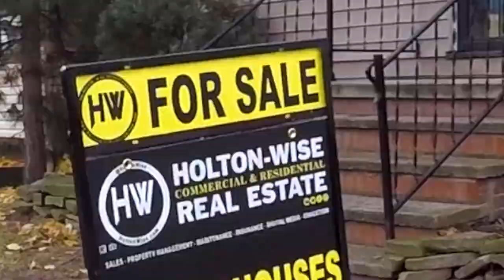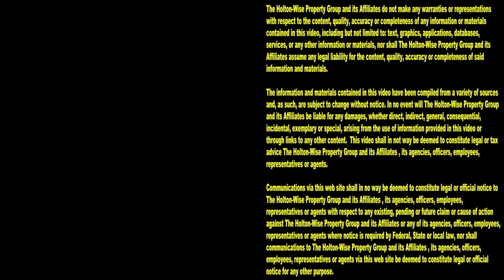Do you want to Finish a Section 8 Reno in Toledo? | Investment Properties For Sale - 1117 Woodland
Section 8 properties in Toledo, Ohio are great for cash flow investors. Section 8 investors can make a ton of money collecting all of Section 8 rent checks every month. On this episode of The Investment Properties For Sale Show the HoltonWiseTV crew is taking viewers on a tour of a $24,900 house in Toledo, Ohio that's in need of a new investor to come in and finish the major Section 8 renovation that was started by the current owner. Tune in to HoltonWiseTV to see if finishing a big Section 8 renovation is the right type of investment project for you. HoltonWiseTV is investing in the Toledo real estate market made easy.

📺 HELPFUL RESOURCES
Holton-Wise FAQ